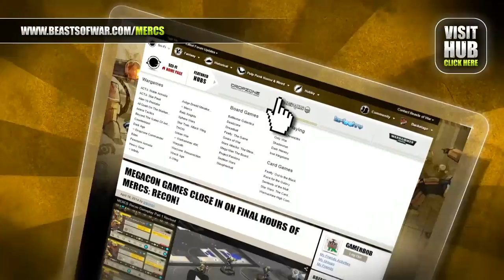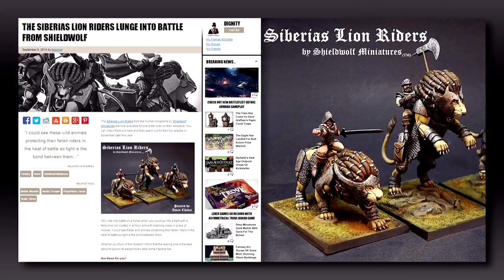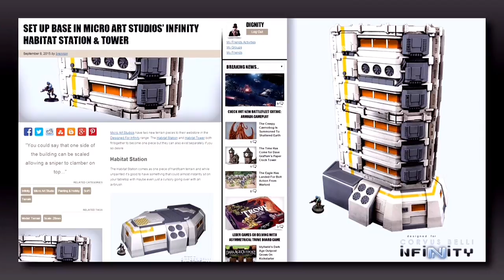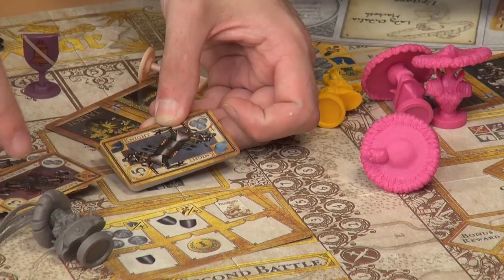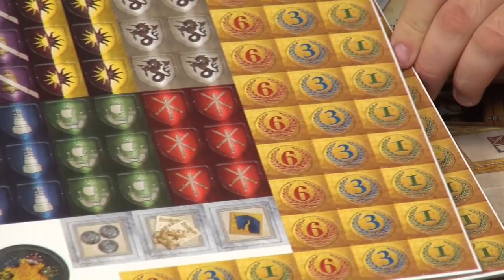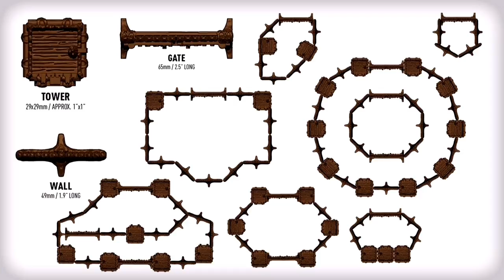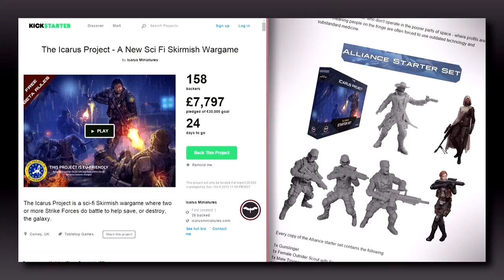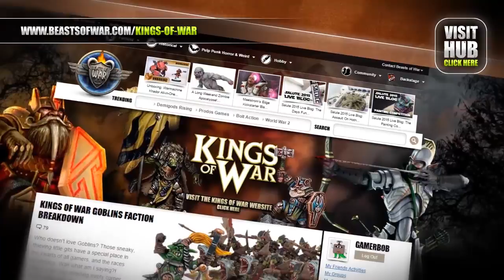Weekender: Big Kickstarters & Battlefleet Gothic Returns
Welcome to The Weekender which is chock-a-block full of all the awesome stuff that's been going on during the week concerning tabletop gaming. We're talking about Games Workshop's digital presence and some cool Kickstarters too...

Battlefoam

Kicking things off we get to have a look at one of the new 352 PACK Molle which is designed for you to take away with you on a plane and can hold up to 352 Space Marines (hence the name).

Battlefoam have also been working a new hard case which will also be suitable for flying so keep an eye out for that.

News Round Up

We also find some time to talk about some of the news stories that have sparked our imaginations this week

The Siberias Lions are looking awesome thanks to Shieldwolf Miniatures
River Horse gave us a preview of the model for Hoggle in their Labyrinth board game
PlastCraft's Post-Apocalyptic Terrain was showed off exclusively this week too!
Micro Art Studio's Infinity Hab Station & Tower are perfect for creating city-scapes
Ristul's Farm Terrain gives you a Fable-esque rural idyll for the tabletop
Dogs Of War Board Game Review

Justin has got his hands on Dogs Of War which is a euro-style board game by CoolMiniOrNot and Spaghetti Western Games by Palo Mori.

We get this game under the close cam and show off the components as well as going through the rules.

Games Workshop Going Digital

Games Workshop have quite a few interesting digital projects in the pipeline including the awesome Battlefleet Gothic: Armada which we saw a new trailer for this week.

Also on the cards is Blood Bowl II which launches soon as well as Total War: Warhammer which recently got a new trailer too.

Do you think Games Workshop might draw people into the hobby as a whole thanks to these games?

Kickstarters

Kickstarters are back in force this month and we talk about two of them in particular which caught our eye.

The Dark Age Outpost by Idyllwild Games is looking to create a fantastic plastic Fort for your Dark Age gaming
The Icarus Project Sci-Fi Skirmish Game is also looking for funding to get their two main factions, the Nexus and Alliance ready for battle.
The Icarus Project also has a place to download their rules for free so if they have caught your attention with the models see if the rules match up well.

Competition Winners

Of course it wouldn't be a Weekender without some prize announcements and we have two for you.

Both the winners of the Paranormal Exterminators and Dawn's Jezebel Miniature are announced so listen out for your name.

Join Backstage To Watch The Weekender XLBS Tomorrow

Have a great weekend of gaming!